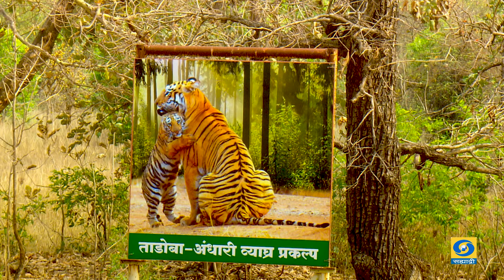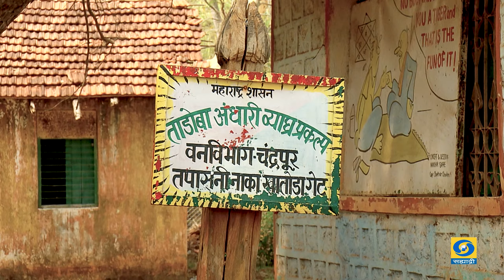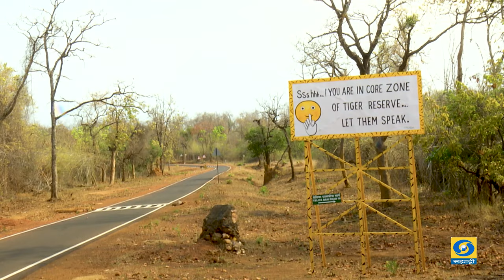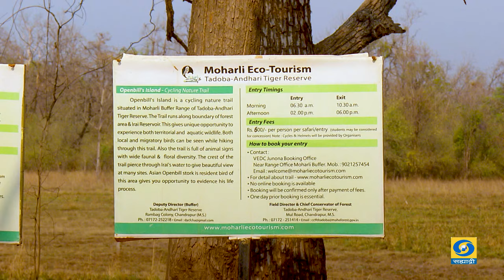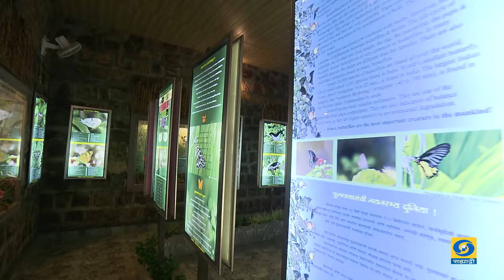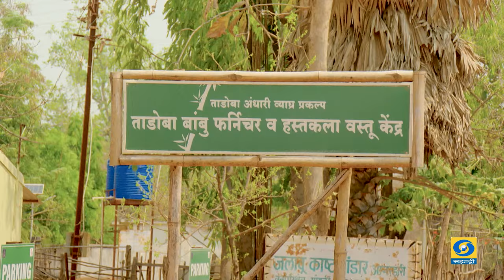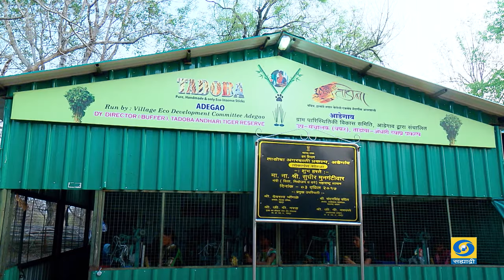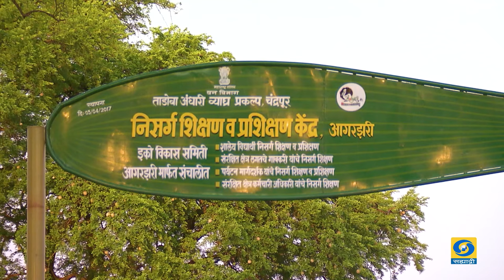Epi - 3 Tadoba Tiger Reserve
Maharashrta Forest Series (जागर वन्य व वनसंवर्धनाचा) 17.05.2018
DD Sahyadri
Doordarshan Mumbai
Sahyadri Marathi
Show : ' Epi - 3 Tadoba Tiger Reserve  '  (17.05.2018)
Social Media Operator : Vanita Raut - Manjrekar
Producer Dirctor : Pradeep Chakraborty / Biswa Bhusan Chhotaray